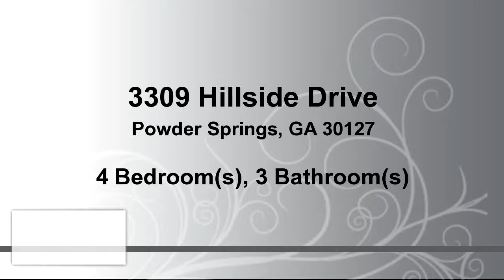Residential for sale - 3309 Hillside Drive, Powder Springs, GA 30127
Traditional in popular Powder Springs community. Freshly painted/upgraded with hardwood floors and stainless appliances. Cozy deck off kitchen for morning cofffee or weekend cookouts! Roomy floorplan includes gas-starter fireplace! Don't wait on this one.

Bedrooms: 4
Bathrooms: 2 full and 1 half Bathrooms
Square Feet: 2316
Price: $208,400

04/16/2017 12:14:03 pm

Last modified: